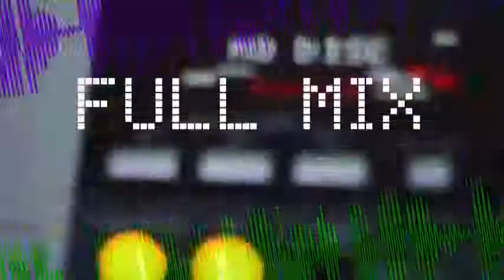allTV - Full Mix (22/07/2015)